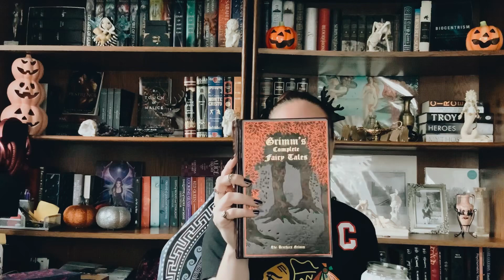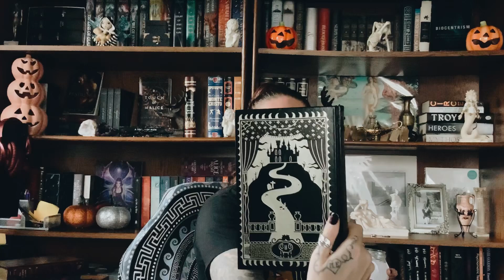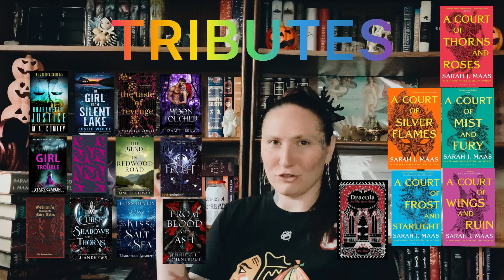The Reaping Tbr Vlog: Clear Out Your Reading List Before The End Of The Year!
A TBR vlog about my latest idea on how to get through my tbr ideally before this year is out and i Can start 2024 with a clean slate and full basket of new reads!
Thank You @ainsley.deeble from tiktok for this epic idea!

Wish List

*TIME STAMPS*
00:00 Intro
00:29 name drop
00:45 The Reaping
00:59 This Districts
02:53 Let the Reaping begin!
07:31 The Tributes
08:57 Outro